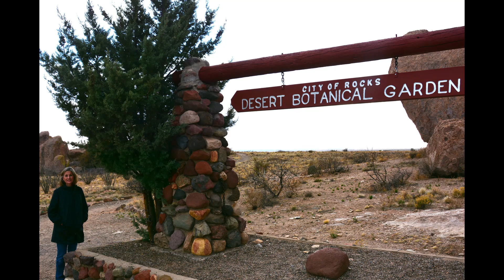City of Rocks State Park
Our 2nd trip with the new trailer